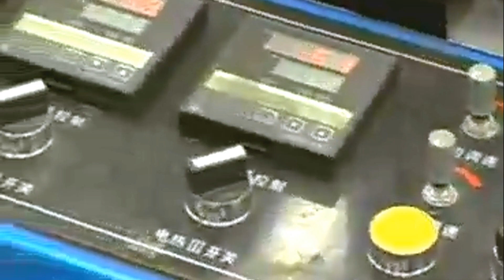Tote bag stringing machine for bags making process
Automatic paper Bag Stringing Machine can realize automatic bag conveying,non-stop bag adding,punching, plastic head wrapping,thread roping,bag counting,automatic alarming functions etc.
It can adjust the sizes,height and hole distance of bags.The hole size can be applicable to the current market 3 strands rope,elastic string,ribbon products etc.It can adjust the length of rope which directly saves the cost and improves the efficiency.This machine combines the traditional rope wraps the plastic head way and threading rope organically.Automatic counting function makes the packaging more conveniently.
TECHNICAL parameters of bags making machine:
Model TCS-A TCS-B TCS-C
Bag Width 170-375mm 170-440mm 170-440mm
Bag Height 160-440mm 160-440mm 160-440mm
Weight of Paper 180-300g 180-300g 180-300g
Hole Distance 75-140mm 75-140mm 75-140mm
Thread Length 280-420mm 280-420mm 280-420mm
Speed 2150/Hour 2000/Hour 3200/Hour
Power 7.5KW 7.5KW 12KW
Weight 2T 2T 3T
Overall Dimension 3200*2500*2000mm 3200*2500*2000mm /
Remarks:
1.The rope is applicable for the general ropes such as three stranded rope,cotton rope and ribbon etc.
2.The hole distance should be less than the value which the bag width minus the thickness
3.The applicable bag should be that the value which bag height minus thickness greater than 80mm.
4.The height which is less than 170mm can be customized by manufacturer.

84798210   Mixing machine
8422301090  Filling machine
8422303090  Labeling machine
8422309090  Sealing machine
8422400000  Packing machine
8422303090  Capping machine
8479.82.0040 food Mixing, kneading or stirring machine